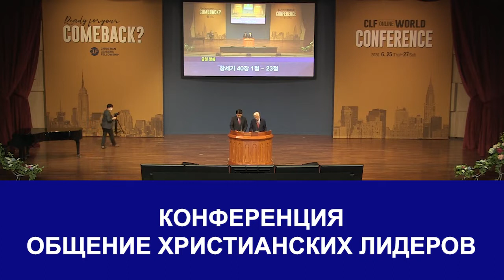«Общение Христианских Лидеров» с пастором Ок Су Паком. 27.06.2020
Каждый день люди ищут Бога. Во время пандемии и самоизоляции одиночество особенно ощутимо. И именно в это время есть люди, которые, горя Божьим огнем, готовы зажечь твое сердце! Конференция «Общение Христианских Лидеров» с пастором Ок Су Паком вернет тебя к жизни!

Тысяча лидеров разных церквей, 350 тысяч участников вышли за пределы деноминаций, объединились в духовном общении и свидетельствуют о Божьей любви и праведности тем, кто потерял опору и веру.

В эти непростые времена Бог особенно с нами, Он вдыхает новую жизнь в людей, семьи и церкви. Через Евангелие Господь возвращает нас к Себе!

Пастор Ок Су Пак – основатель миссии «Good News», крупнейшего молодежного движения IYF и Good News Corps, учитель для более 900 служителей по всему миру, автор более 40 книг.

Смотрите конференцию «Общение Христианских Лидеров» с пастором Ок Су Паком!